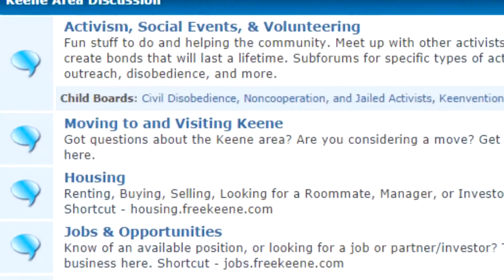Forkfest 2020: 42nd Year of Independence Day Fireworks @ Roger's Campground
I had the chance to interview Joel White, the pyrotechnician who has been putting on an annual Independence Day fireworks show at Roger's Campground in New Hampshire now for forty-two years!  Also spoke with Crosby Peck, park owner, about the history of the campground.  Then, I recorded the full fireworks show and apologies for the video, but I've never shot something like that before.

The video pales in comparison with the actual fireworks in real life, but apparently no one has ever recorded the show before and I told Joel I'd send him the video, so here it is, for what it's worth.  It was a fantastic show, and an excellent way to close out a great week of Forkfest 2020!